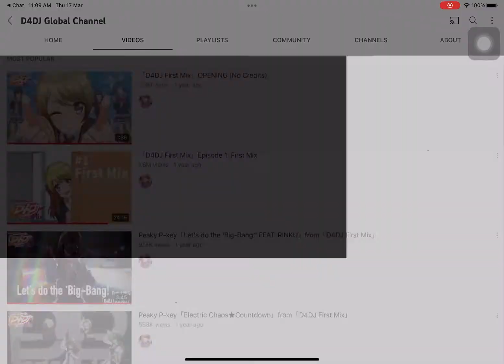What I kinda did when d4dj double mix was announced: